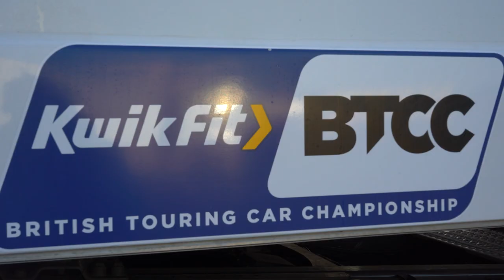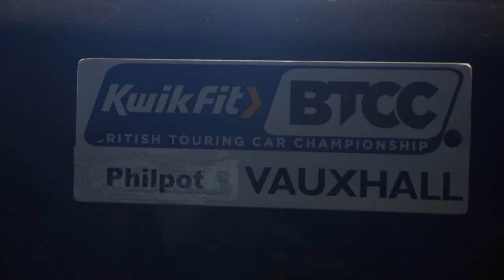BTCC Season Finale 2020 Announcement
❗️ANNOUNCEMENT❗️

I will be driving for Power Maxed Racing in the season finale of the BTCC at Brands Hatch on the 14th & 15th of November. 🏁

😄 Massive thank you to everyone who made it happen!

🎥 Filming and editing by Jamie Henderson 👏🏼❤️